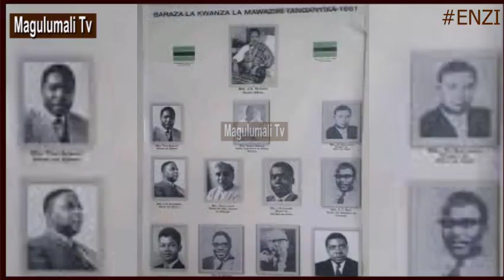ENZI: BARAZA LA KWANZA LA MAWAZIRI 1961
karibu katika kipindi kipya cha enzi